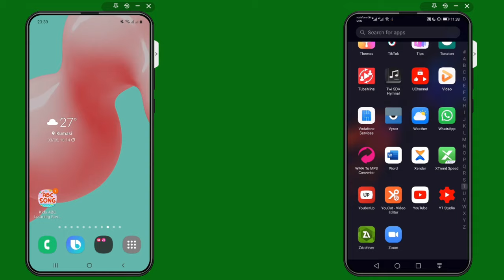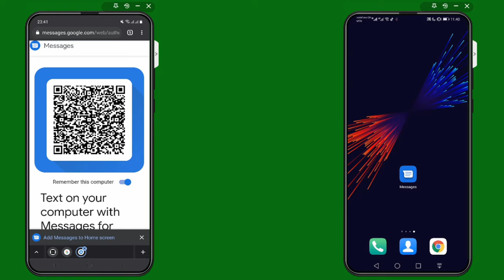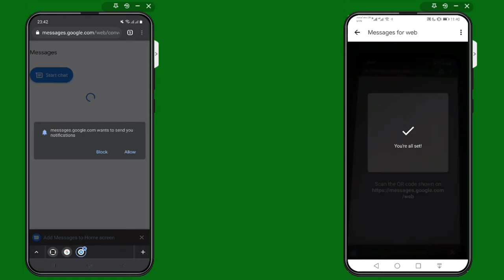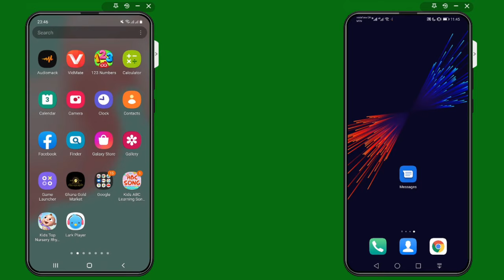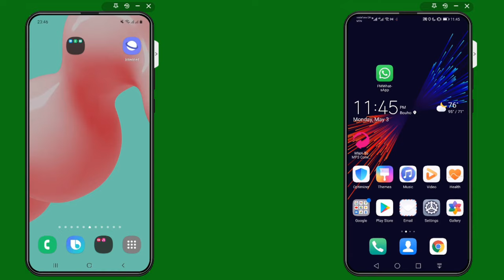How To Read Text Messages Remotely On your Other Phone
This video shows how to use Google messenger on pc or laptops through Google messenger Web..
Google Messages App makes it easy for one to access messages remotely their other phones or computer, this is a plus to google messages app.
NOTE:
This video is to enlightening viewers about a feature in GOOGLE MESSENGER APP.
How Google messenger app had made it so easy for users to pair or connect their other devices and access the messages remotely.

Below is a link to download and install Google messenger app from Google playstore..

How to make money from youtube videos no Subscribers and watch hours needed: